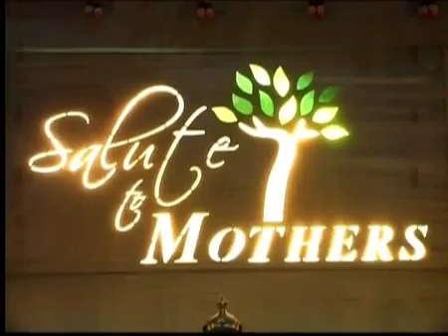Salute to Mothers | Veteran Director K Balachander interview | Chennai Sri Krishna Sweets